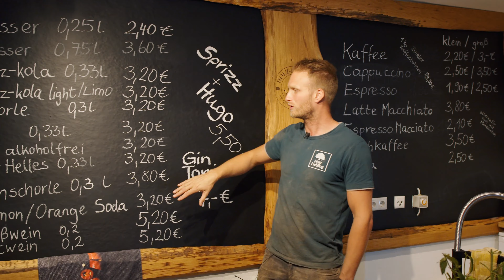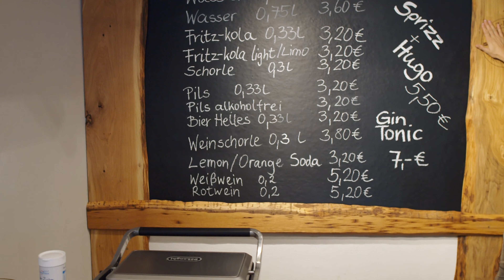Unser erstes Ladengeschäft | Das Holz-Laderl in Wasserburg am Inn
Wir haben es getan! Nachdem wir unsere Massivholz-Produkte bisher ausschließlich über unseren Onlineshop vertrieben haben, stürzen wir uns nun ins Abenteuer Ladengeschäft. Wir eröffnen unser Holz-Laderl in Wasserburg am Inn. Doch damit nicht genug. Neben den handgefertigten Holzprodukten aus unserer Manufaktur gibt es auch noch erstklassigen Kaffee von der @DinzlerKaffeerostereiAG. Denn zur Philosophie des Holz-Laderl gehört auch ein Gastronomiekonzept, welches Marco euch in diesem Video erklärt.

Außerdem erwarten euch noch ein paar Szenen vom typischen Holz-Liebling Chaos beim Ausbau des Ladens und ein ausführlicher Rundgang durch das Geschäft. Wir hoffen das euch das Video gefällt und ihr uns vielleicht bald einmal im Holz-Laderl auf einen guten Kaffee besuchen kommt. Ihr findet uns in der Ledererzeile 26 in 83512 Wasserburg am Inn.

Wenn Dir das Video gefallen hat, gib uns gerne einen Daumen hoch und abonniere unseren Kanal, damit wir Dir auch in Zukunft viele coole Videos rund um das Thema Holz zeigen können.

Natürlich kannst Du uns auch gern auf unseren anderen Social Media Kanälen folgen: